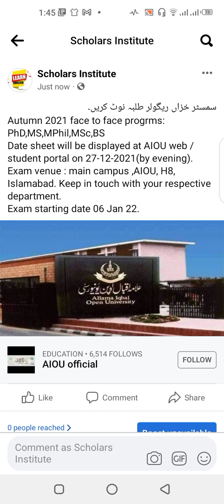Exams details of face-to-face programs| AIOU Autumn 2021 | Scholars Institute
This video is recorded for the help of people to learn everyday conversation in Englaih language.